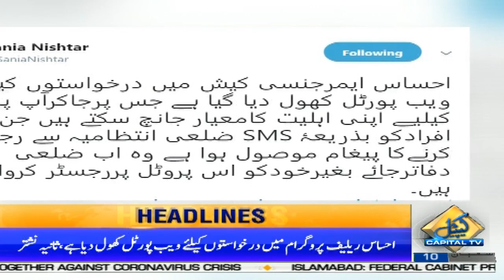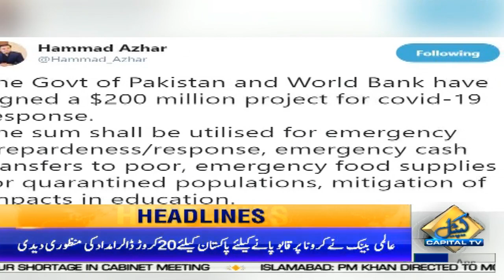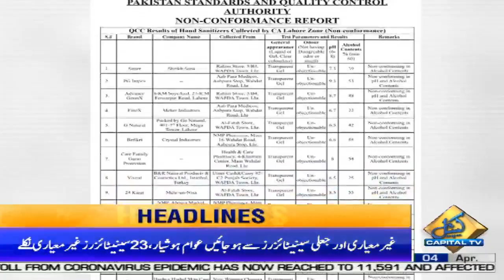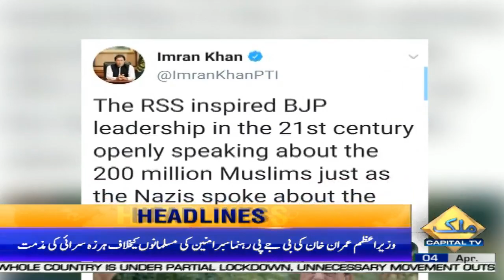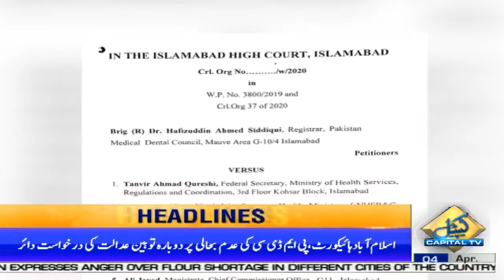Relief Package for Construction Industry | News Headlines | 12:00 AM | 4 April 2020